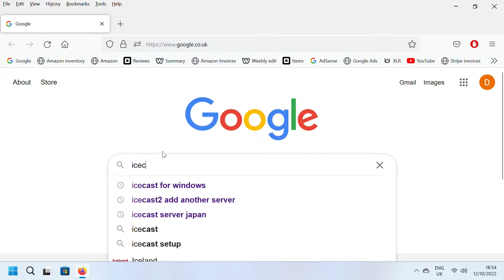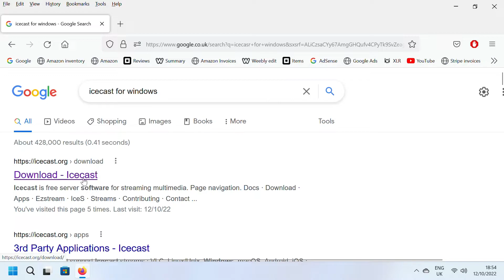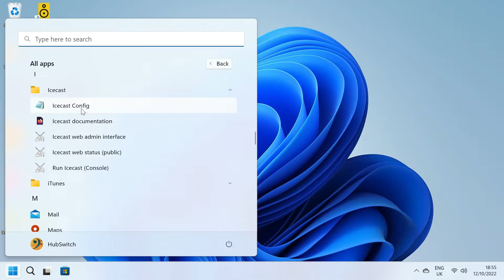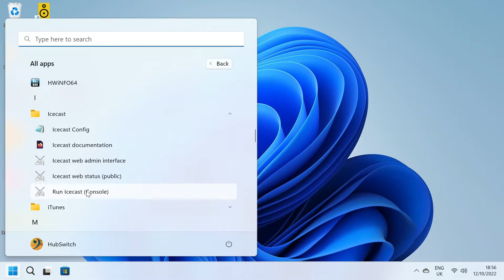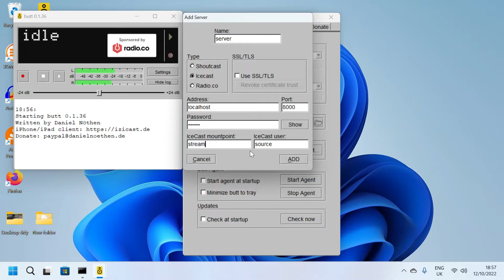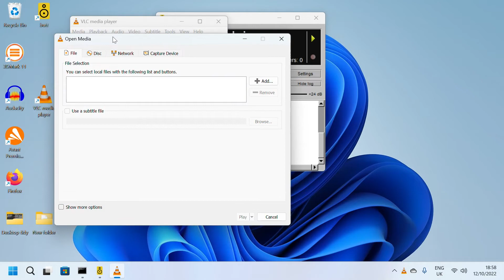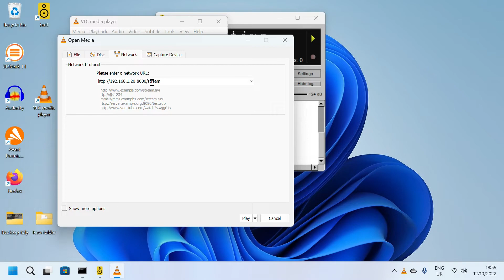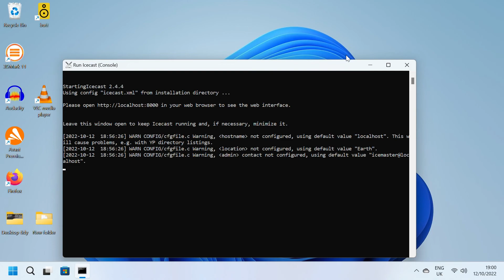Installing Icecast and Butt onto a windows 11 machine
Simple video showing how to install Icecast and Butt on to Windows 11.
This is for streaming onto your local LAN

You need to port forward your Icecast servers address through your router to port 8000 for streaming to the Internet

The white noise is (I believe) from the AVerMedia EzRecorder330 which I was using to record the screen, I was plugged directly into my stereo mic input on my computer, with the mic setting switched to 'listen' to the input, so that the audio was sent over the HDMI cable to the recorder. Quite dissapointing now that I've heard it on my channel, I'll probably just use an external recorder next time to up the quality, but I'll have a play with the recorder again sometime to try and see whats going on with the white noise.